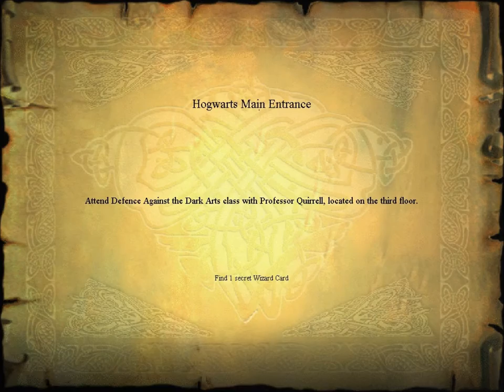Lets Play Harry Potter and the Philosophers Stone PC (Part 1)